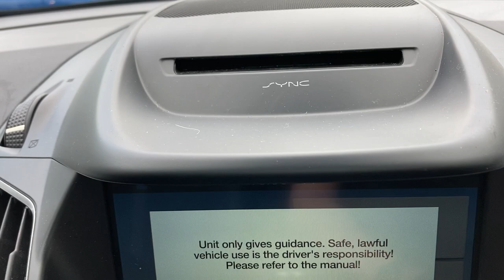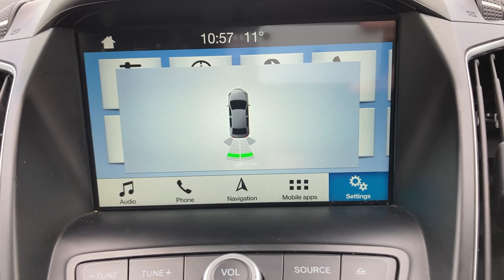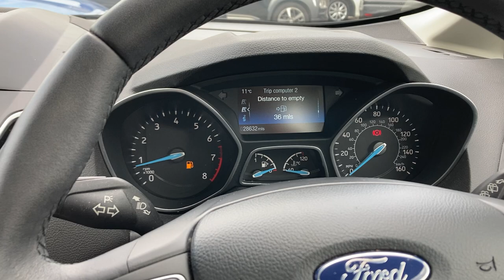Ford C-Max nice low miles 🚗